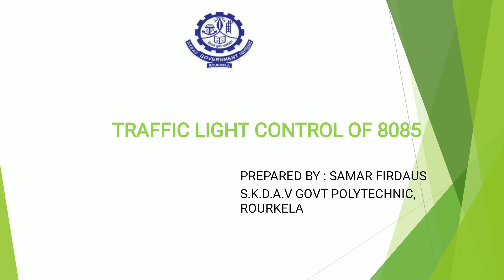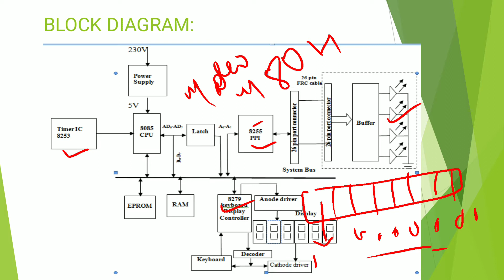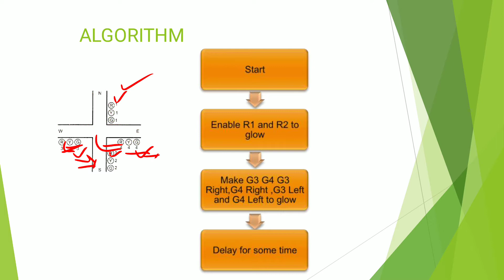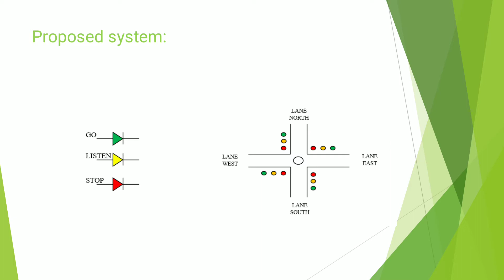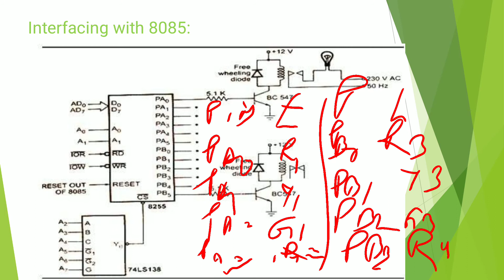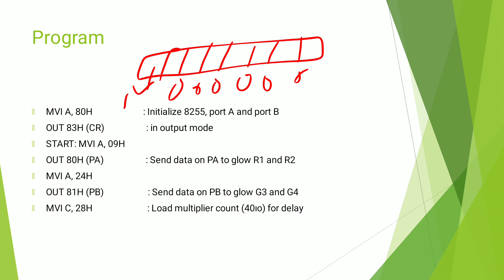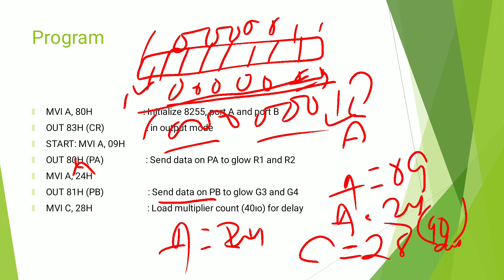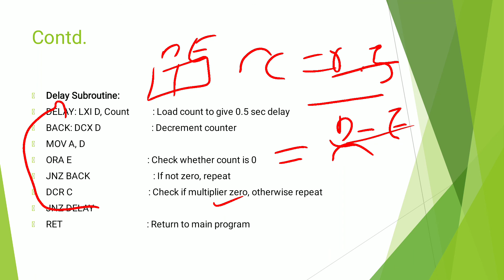Traffic light control of 8085/5th sem/Electrical